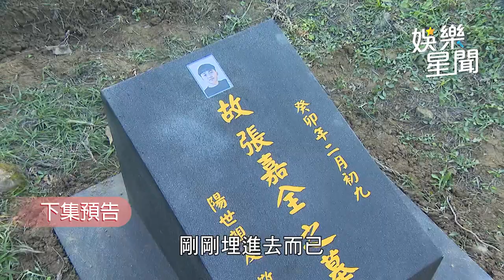一家團圓／雅芳跑出醫院去找全全 被「小丑」曹鳳帶去墓前｜娛樂星聞